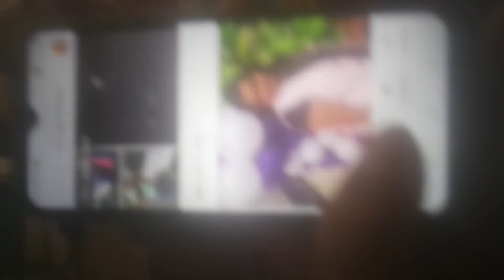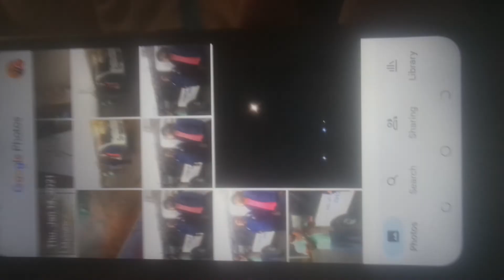god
January 14th 2021, makara sankranthi, makara jyoti, the spark seen here is a proof that in everyone's life there will be a spark to ignite the righteousness and uphold dharma and live a life filled with unity peace harmony love joy health prosperity equally amongst every living being on this universe that are the creation of GOD EIGHT GOD INFINITY GOD TRUTH GOD AHIMSA GOD IN HUMANS GOD IN NATURE GOD IN EVERYTHING EVERYONE EVERYWHERE AND NOW HERE. KINDLY HEAR SEE FEEL KNOW